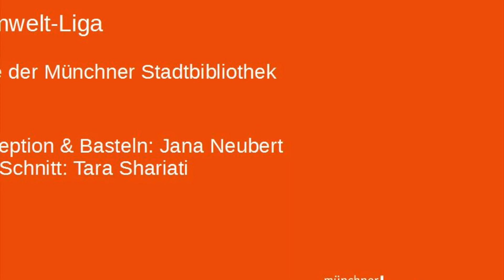Neue Chance für alte T-Shirts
JULi steht für „Junge Umwelt-Liga“. Bastelprojekte, Menschen, Medien: hier geht es um Umwelt, Klima und Nachhaltigkeit mit Aktionen und Tipps zum Ausprobieren.

Den Anfang macht Jana mit einer easy-peasy Recyclingaktion. Ein altes T-Shirt ist definitiv zu gut für die Tonne und wird zu einer handlichen und originellen Einkaufstasche.

Ihr wollt selbst etwas zu JULi beitragen? Meldet euch über die Kommentarfunktion!